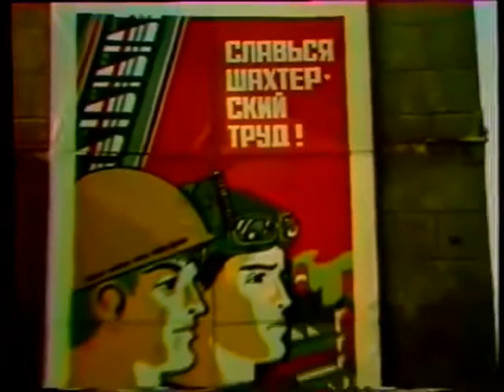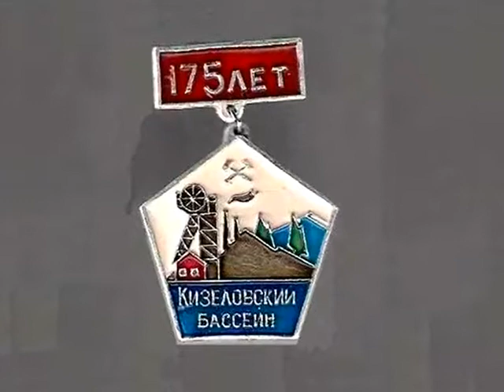ШАХТА ЗАПАДНАЯ. КИЗЕЛУГОЛЬ - Мне в детстве верилось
Представлены авторские видео о нелёгком шахтёрском труде, мужестве, отваге шахтёров и горноспасателей в аварийных ситуациях, крепкой горняцкой дружбе и взаимовыручке. Использованы уникальные кинокадры подземной и поверхностной съёмки из художественных и документальных фильмов советской поры о людях героической профессии. Старые, незаслуженно забытые  и новые шахтёрские песни, известные лишь узкому кругу слушателей, в сопровождении видеоряда из любимых фильмов, не оставят Вас равнодушными. Глубоко затронута тема драматических и трагических событий из  трудовых будней горняков, которые вызовут искреннюю печаль и грусть о погибших и травмированных. Титры в память о погибших и ушедших шахтёрах сопровождают каждое видео. Лирические, шуточные, юмористические песни доставят Вам истинное душевное удовольствие и приятные воспоминания о своей шахтёрской молодости. Отражены и современные молодёжные жанры музыки: рок и рэп. Приятного Вам просмотра!